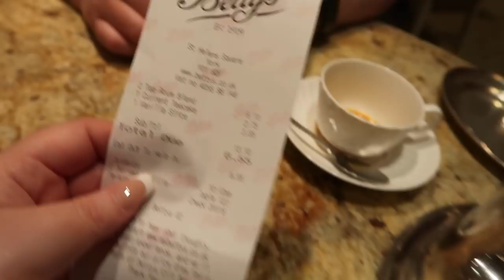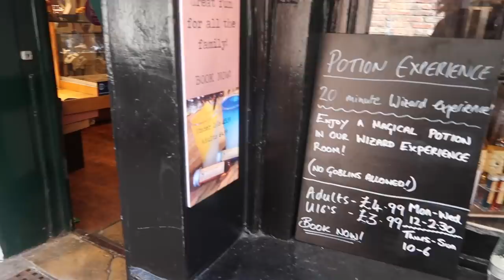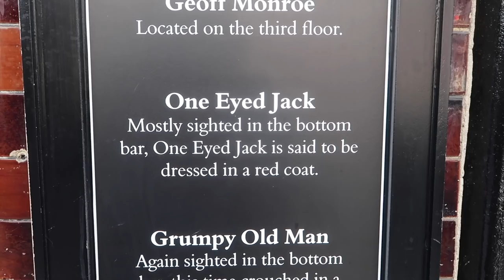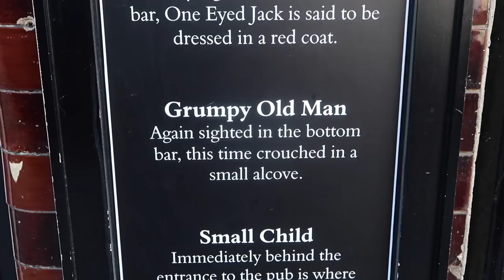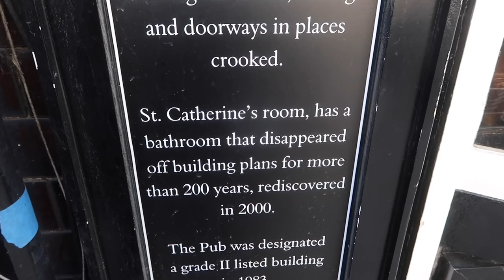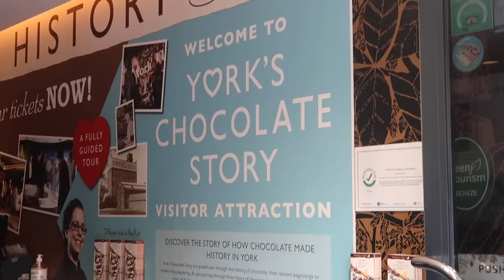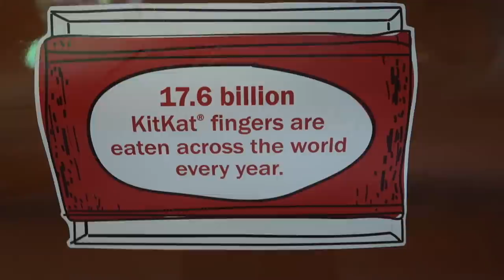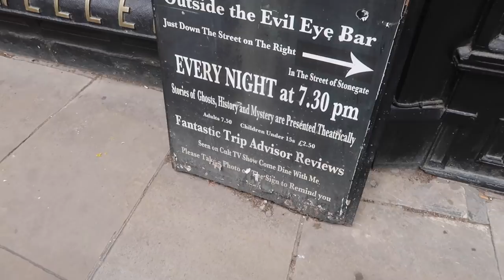24 HOURS IN YORK / VLOG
Hey!!

Welcome to the next travel vlogs from our little staycation

Before we begin as mentioned in my last video I want to assure everyone that throughout our little trip we made sure we would be safe, we made contingency plans if places were busy or felt unsafe.
But everything we felt was absolutely fine.
Our hotels were clean and adhering to regulations, we ensured distance was used when we were sightseeing and all venues/restaurants that we visited took our details for track and trace. We sanitise all the time, have an array of masks, which are now in the wash as soon as we got home. We felt safe and that's the most important thing. We can fully appreciate that not everyone will want to go away yet, or will agree with going away and we fully appreciate all values and opinions or others. It was our choice to go away and ensure our safety, it was actually really lovely to see a bit of hustle and bustle in the places and see some tourism and businesses get back on their feet and families out and about exploring.

We really hope you enjoy the next few vlogs.
Take Care

Em, xoxo

*Animation created by the wonderful Ashleigh at Perfectly Papercuts*